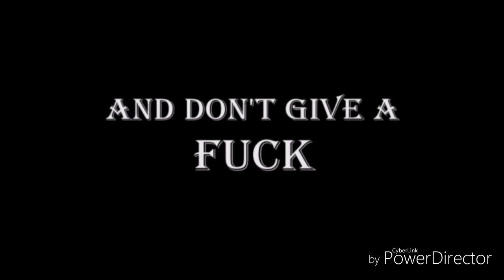Sound Of Izrael - your Mama can teach you how to Dance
Funny videos collection of people who like to dance...
The music was made by Sound Of Izrael somewhere at the beginning of 2003